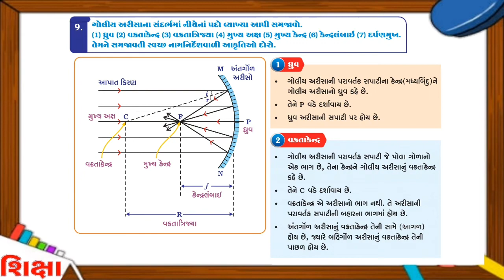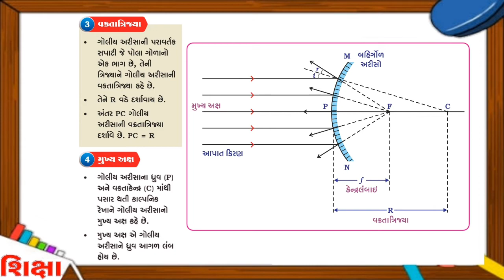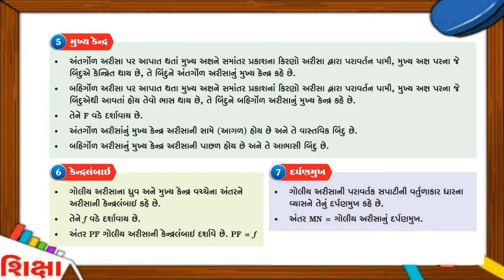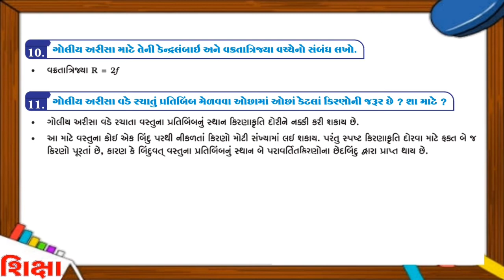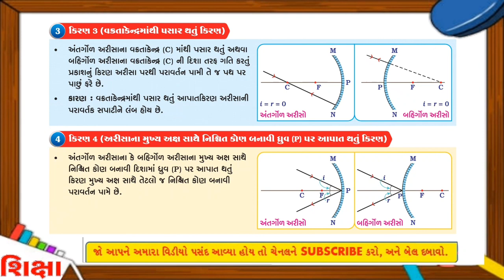Std 10 science ch 10 | Refraction of Light in gujarati | પ્રકાશનું વક્રીભવન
SHIKSHA CLASSES

ધોરણ 10, પ્રકરણ 10, પ્રકાશ - પરાવર્તન અને વક્રીભવન, ભાગ 2.

This video is about "Light Reflaction and Refraction" Topics Introduction

10.3 પ્રકાશનું વક્રીભવન (Refraction of light) 10.3.1 કાચના લંબઘન ચોસલામાંથી પ્રકાશનું વક્રીભવન (Refraction through a Rectangular Glass Slab)
10.3.2 વક્રીભવનાંક (The Refractive Index)